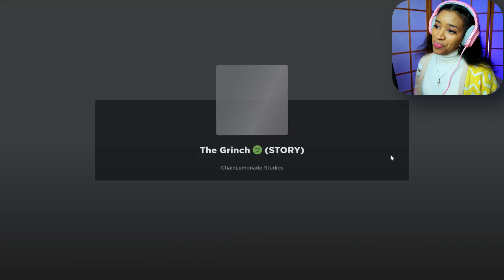Is It Possible To Beat The Glitch I Mean The Grinch in Roblox?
The Grinch is in Roblox! It's called "The Grinch Story."  My first time playing Roblox too! This Grinch game was really tryna take my victory this Christmas.

What did you think of the video? Let it be known in the comments below!

MY SETUP
Upgraded version of Motherboard
Upgraded version of CPU
Video Card